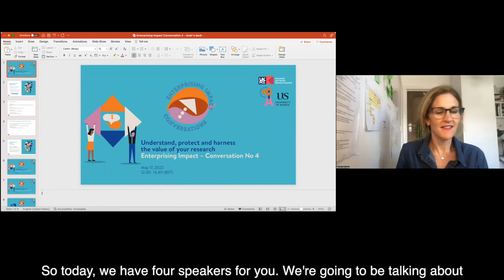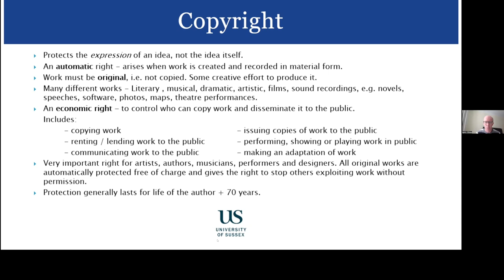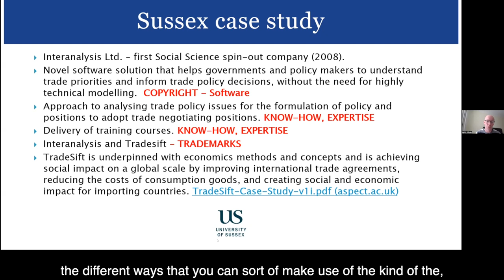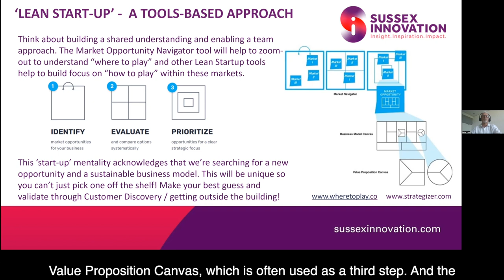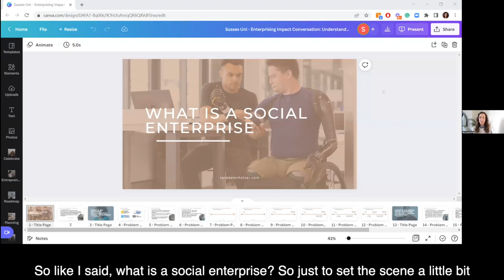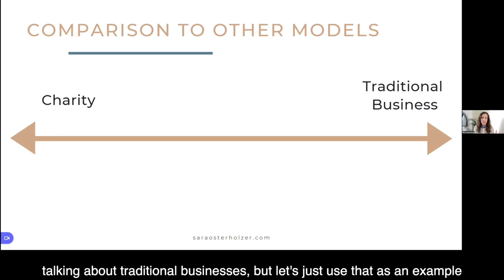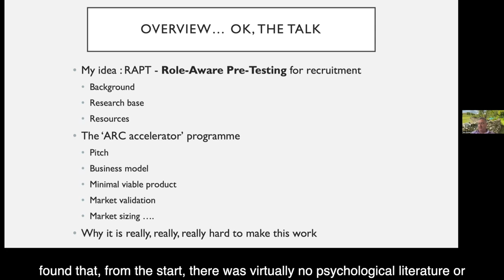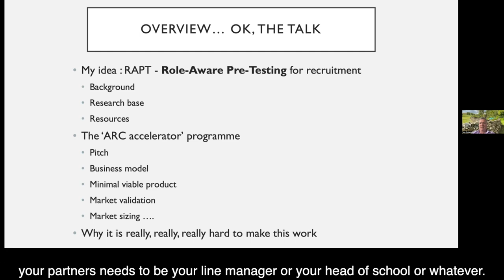Enterprising Impact Conversation 4: Understand, protect and harness the value of your research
An open conversation to explore big questions about protecting the value of your research, including:

How to recognise the value of the knowledge you have created through your research
How might that look different for social scientists
Why and how to draw on your research’s value to achieve social impact
Hear from researchers and advisers who will share examples of what this looks like in practice.

Who will you hear from?

Keith O’Brien, Intellectual Property Business Partner (Innovation & Business Partnerships), University of Sussex
Peter Lane, Innovation Support Manager, Sussex Innovation Centre
Sara Osterholzer, Entrepreneur in Residence, University of Sussex
Professor Thomas Ormerod, Professor of Psychology, University of Sussex